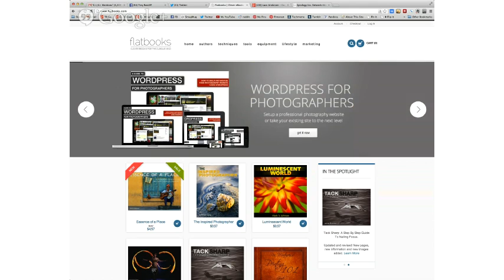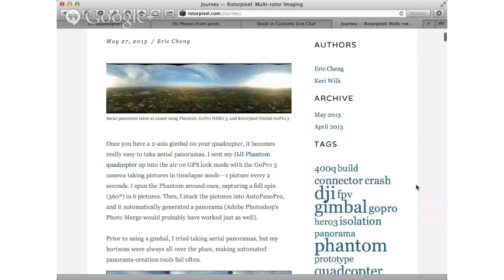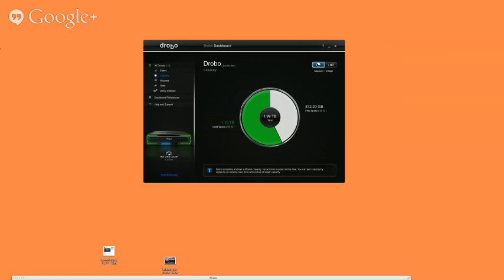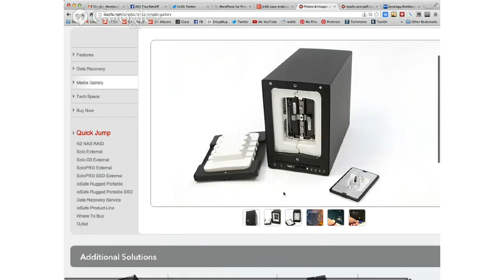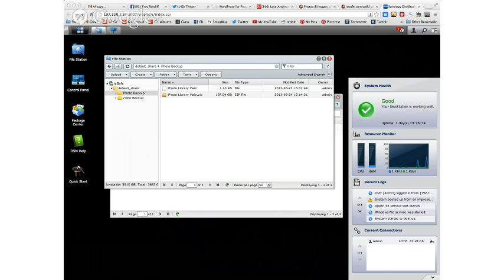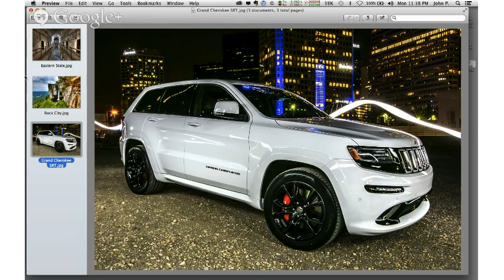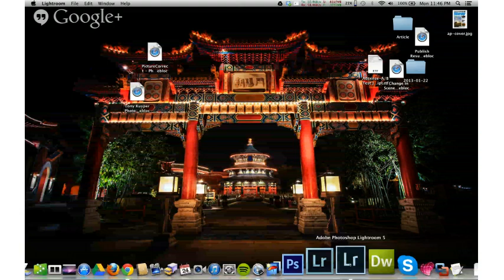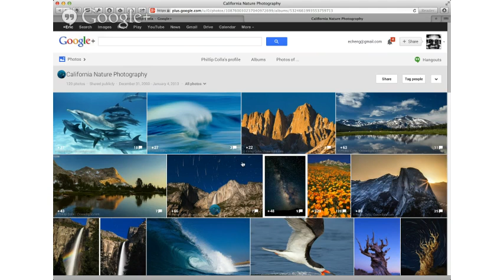Trey's Variety Hour #79: Backing up your Photos - The Latest! Physical and cloud...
Backups, backups and more backups! John Pozadzides, Eric Cheng, Scott Kublin, Peter Adams, Scott Jarvie, and I go over a ton of different backup options and workflows. Later in the show we share some photos and finish the show with our G+ Discoveries.

G+ Photographer Discoveries:
Lace Andersen, Jim Shoemaker, Robbie Peterson, Douglas Sonders, Matt Adcock, and Phillip Colla.

Thanks to Dave Veffer for helping out with the whole production!